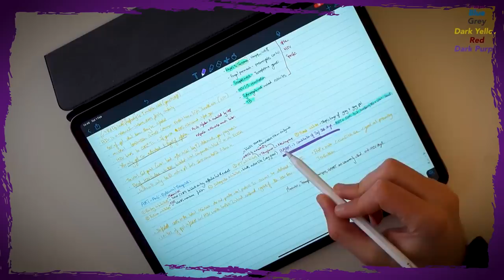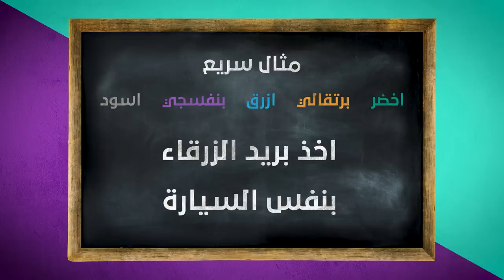كيف تتعلم بشكل اسرع؟ 🙄| بالتعاون مع دانه علان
اهلا بكم أحبتي في الله، نشكر الاخت دانه على مشاركتها لنا في هذا الموضوع المهم، ونتمنى ان نكون قد أفدناكم ولو بشيء يسير، نتمنى لكم مجتمعين كل التوفيق.